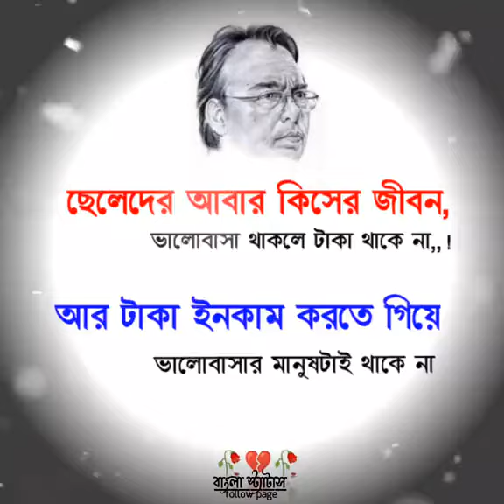Viral video part 54 Rose Lambert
Official YouTube Channel Of Rose Lambert YouTuber  from US.

Rose Lambert
video
tiktok video